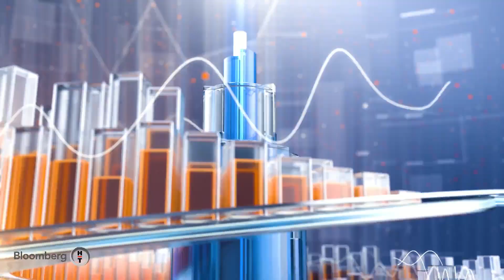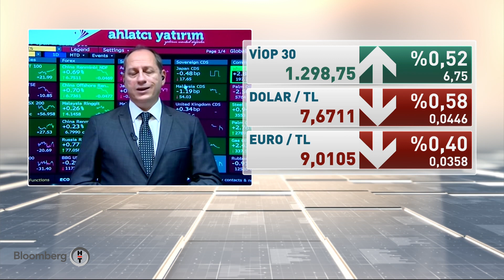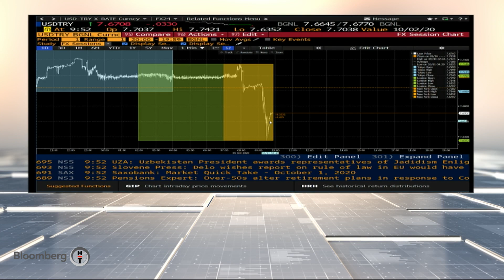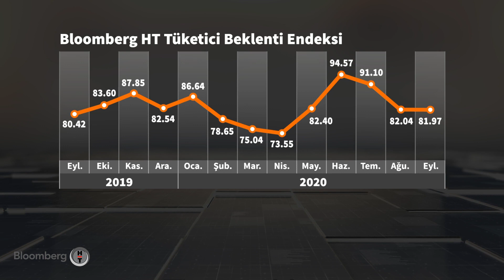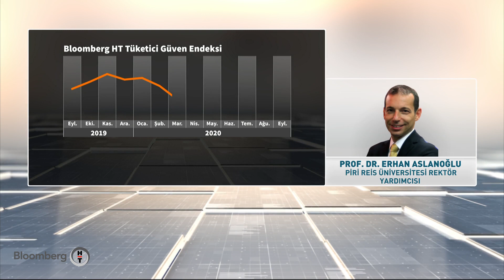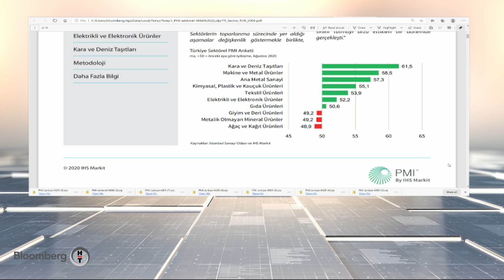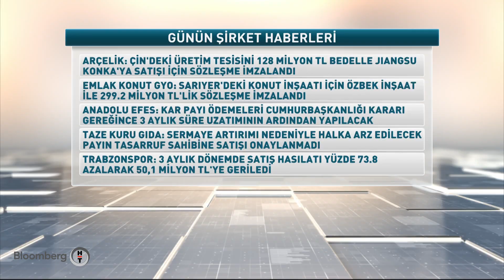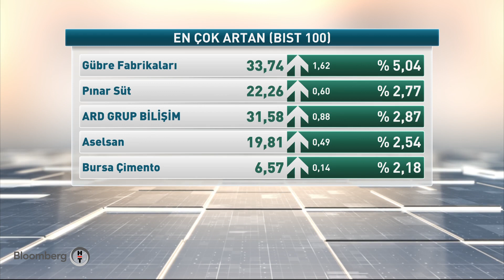Piyasa Masası | 01.10.2020